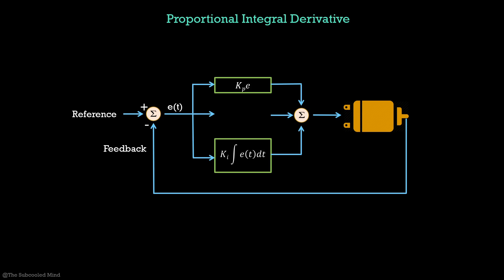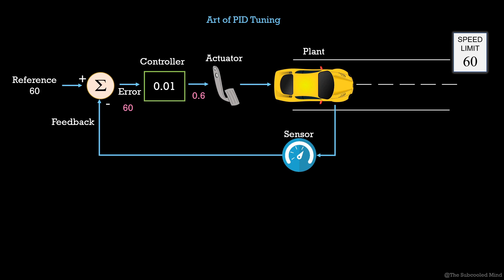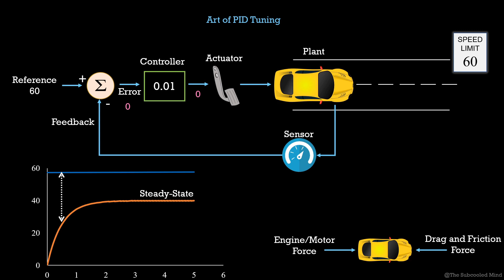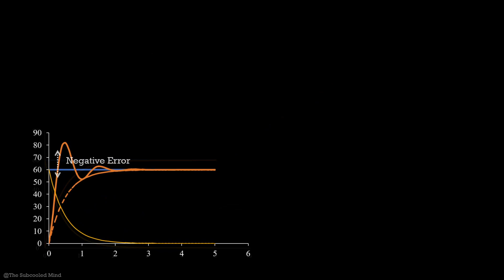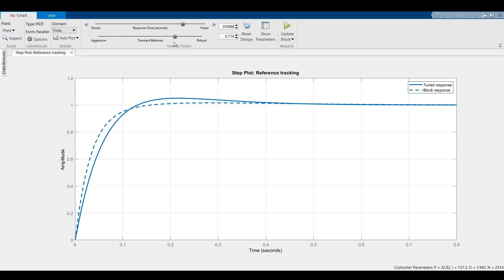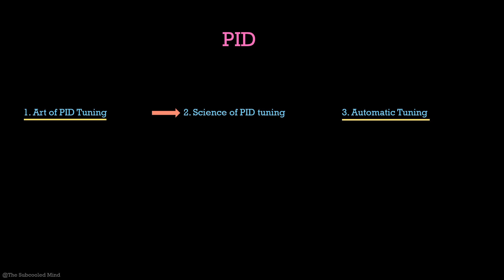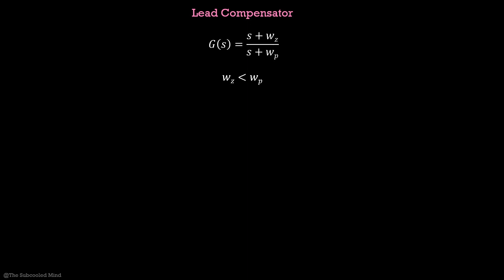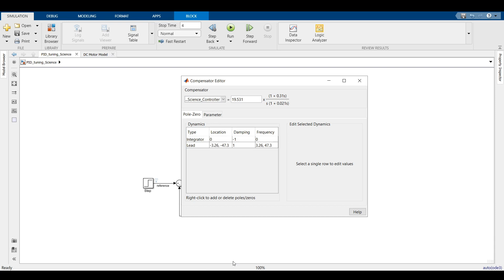The Art and Science of PID Tuning | Part5 - Control Systems Simplified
In this video, you will understand the Art of PID tuning (how does Kp, Ki, Kd affect the response of the system), the science of PID tuning (the loop shaping technique in the frequency domain using the Control Systems Designer App), and the Automatic Tuning Method in MATLAB and Simulink.

This is Part 5 of the series - Control Systems Simplified

P.S. Thanks to my wonderful friends for helping out.
Sanjeev Rathava for the Logo design (He is a really talented designer. Link to his dribble account in case you want to check out
Sindhu Namana for video editing.

Oh, one last thing. If you are new here, this is an awesome community of people who are constantly striving to learn and share. We promise not to disappoint you.

0:00 : The Art of PID Tuning
4:40 : DC Motor Example
7:04 : Automatic Tuning Method
7:48 : Loop Shaping Technique (Science of PID Tuning)